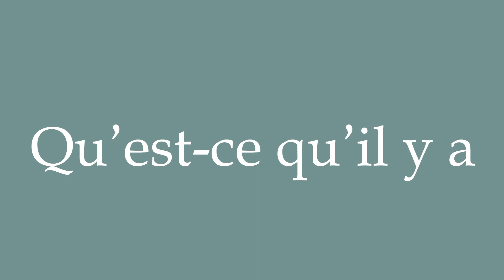How to Pronounce ''Qu'est-ce qu'il y a'' (What's up?) Correctly in French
Learn how to say and properly pronounce ''Qu'est-ce qu'il y a'' in French with this free pronunciation tutorial. Apprenez à prononcer des mots en français grâce à nos tutoriels.